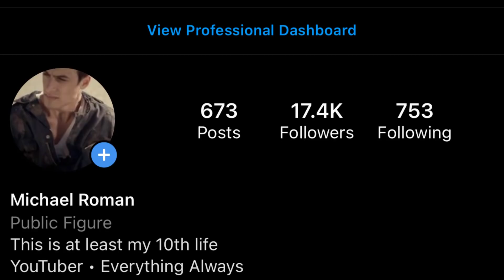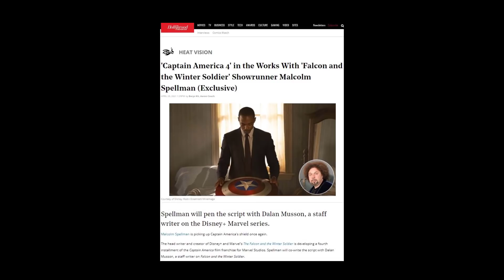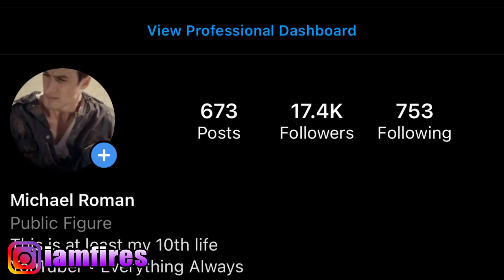ANTHONY MACKIE TALKS CAPTAIN AMERICA 4